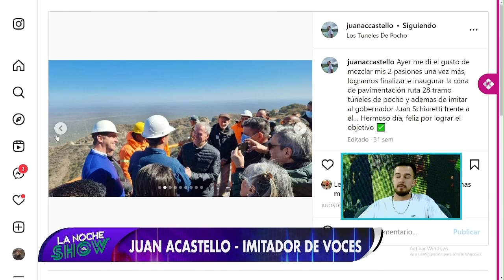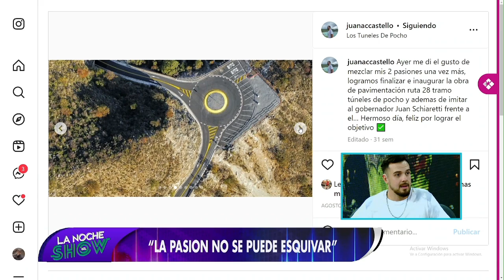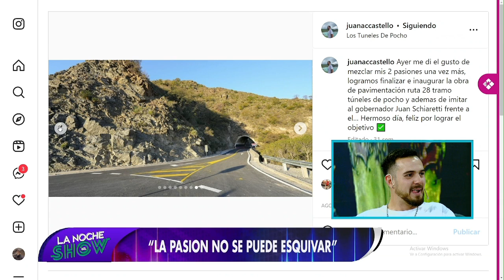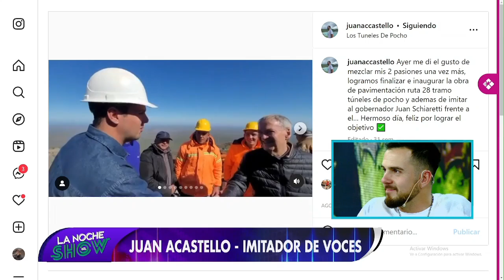LA NOCHE DEL SHOW, INVITADO JUAN ACASTELLO| BLOQUE 2